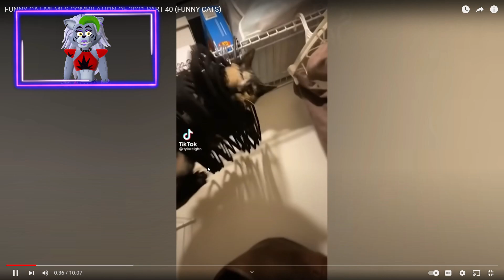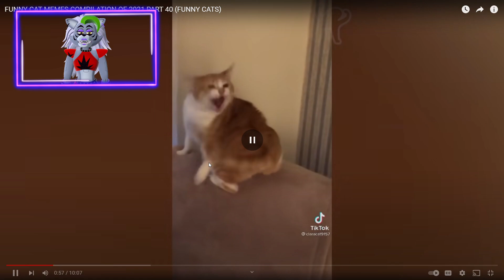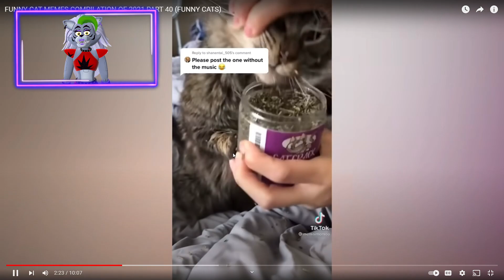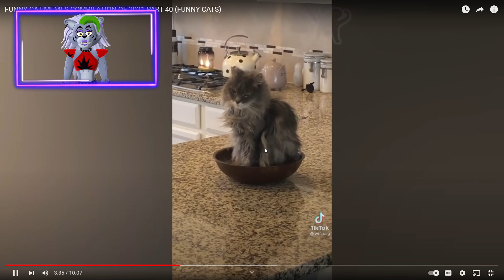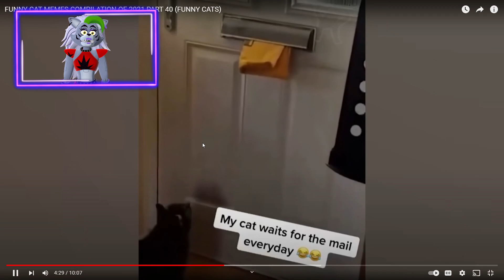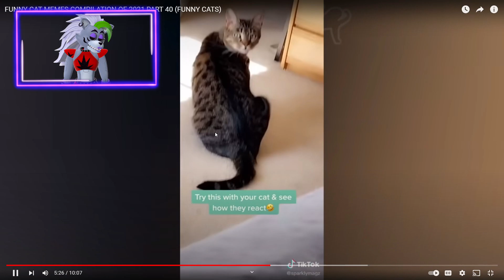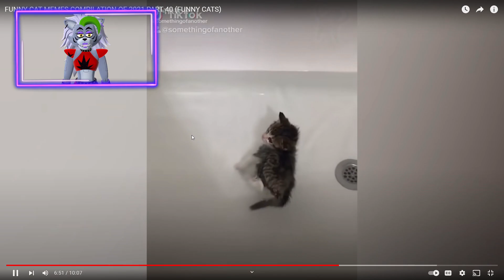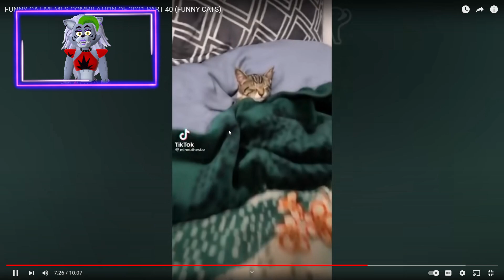REACTING to More FUNNY Cat Memes Part 116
Hey all! Today, we will be reacting to some more cat memes.

On this channel We react to videos and sometimes play video games. We love each and every single one of y'all!